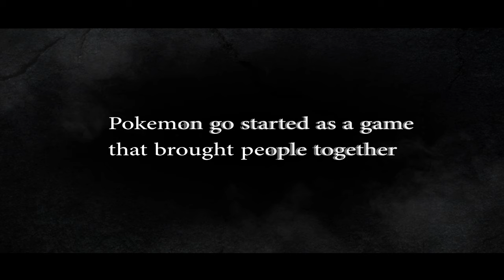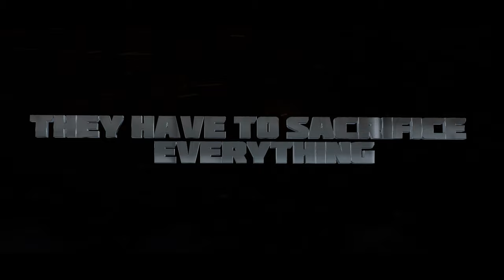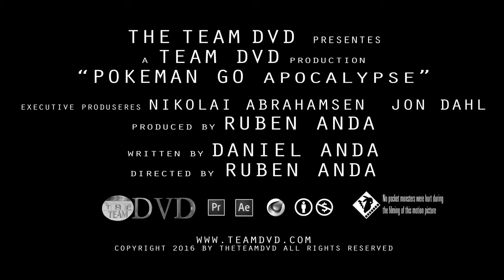POKEMON GO IN REAL LIFE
We are so happy to present: Pokémon GO IN REAL LIFE - Official Trailer 2016
This is a trailer for the movie "Pokemon go apocalypse» which is about what happens when Pokemon´s become real and try to take over the world.

The Phone game pokemon go was a game that was suppose to bring people tighter and out in the real world. But what the players didn’t knew is that nintendo had a mush bigger plan. In a new update that nintendo releases the pokemon´s become real and are trying to kill all the humans and take over the world.

Pokémon GO IN REAL LIFE

This trailer was filmed in Norway and shot on a Canon 70D. This trailer was  edited using: After Effects CC 2015, Premiere Pro CC 2015 and Cinema 4D

Music is called: Immediate Music - We Made This War made by the composer Greg Dombrowski.

Let us know what you think by commenting and rating this video!